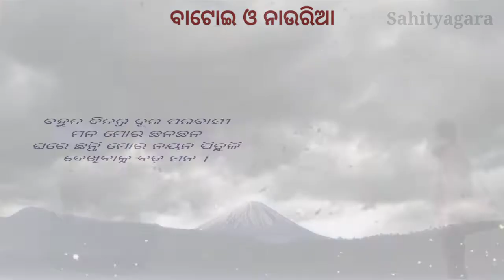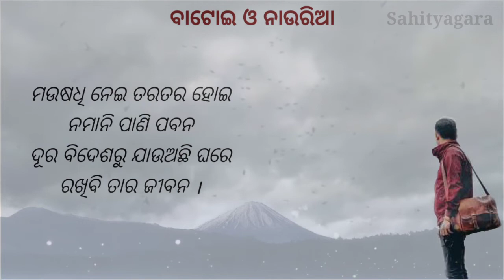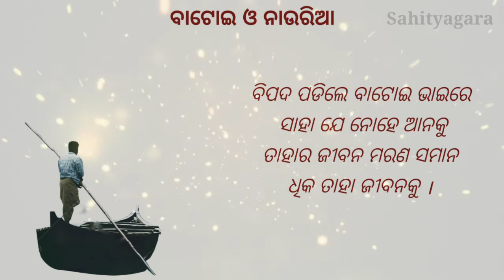batoi o nauriaa | palli kabi nanda kishor bala | old odia poem | ବାଟୋଇ ଓ ନାଉରିଆ କବିତା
କବିତା - ବାଟୋଇ ଓ ନାଉରିଆ
କବି -  ପଲ୍ଲୀକବି ନନ୍ଦ କିଶୋର ବଳ

ମିଶୁ ମୋର ଦେହ ଏ ଦେଶ ମାଟିରେ

ରହ ରହ କ୍ଷଣେ ବାଷ୍ପୀୟ ଶକଟ